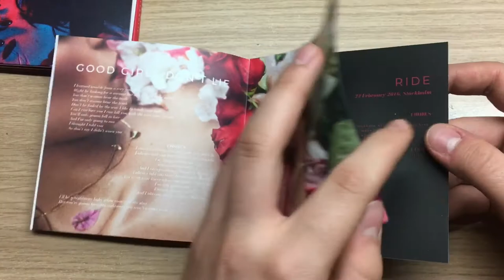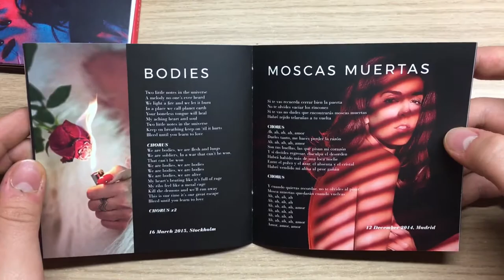Ruth Lorenzo - Loveaholic (UNBOXING)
Ruth Lorenzo lanza su segundo trabajo discografico , LOVEAHOLIC , un discazo.